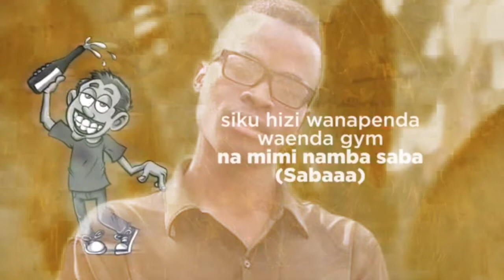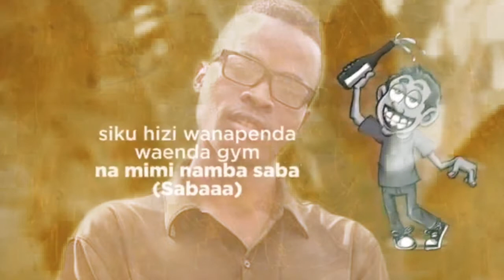kayumba -tilalila (official lyric)